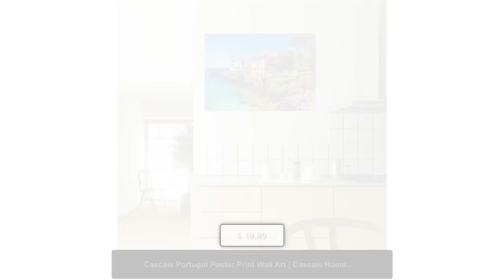Cascais Portugal Poster Print Wall Art | Cascais Home Decor Gift | Cascais Digital Prints Collect...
✨ Wanderlust alert! ✈️ Bring the stunning beauty of Cascais, Portugal into your home with our latest collection. 🏠 Perfect for travel lovers and home decor enthusiasts alike, our Cascais Poster Prints will transport you to this charming coastal town. 🌊 Don't miss out on adding this unique piece to your collection for only $19.99. ✨